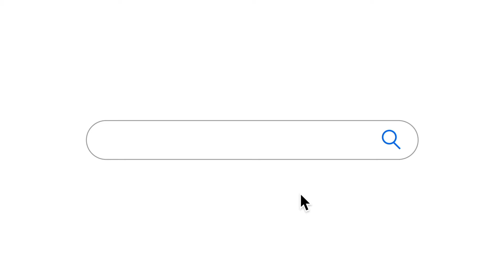Local Guide - Contractor (15s)